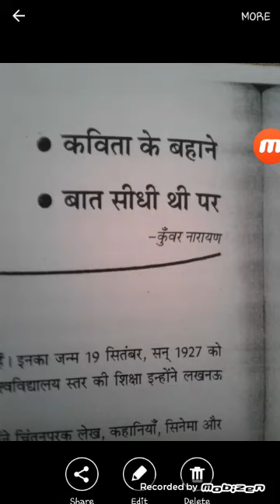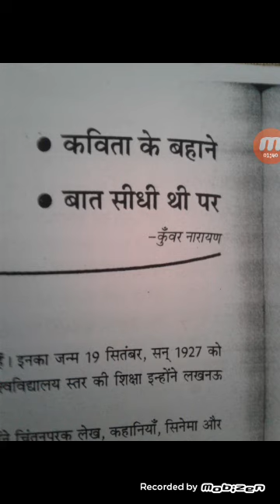Kavita ke bahane and baat sidhi thi par summary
Kavita ke bahane and baat sidhi thi par summary class 12 cbse